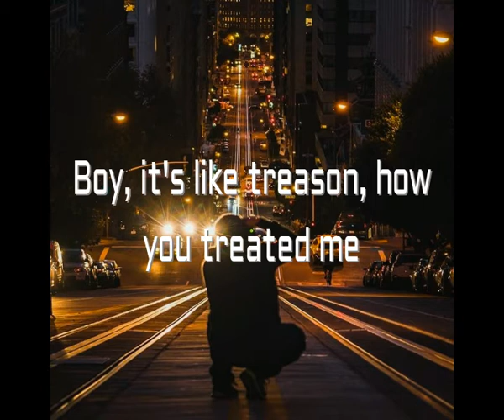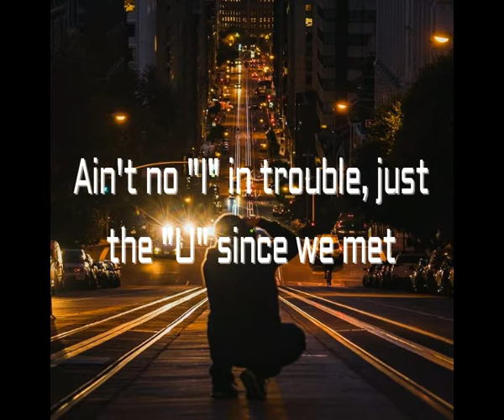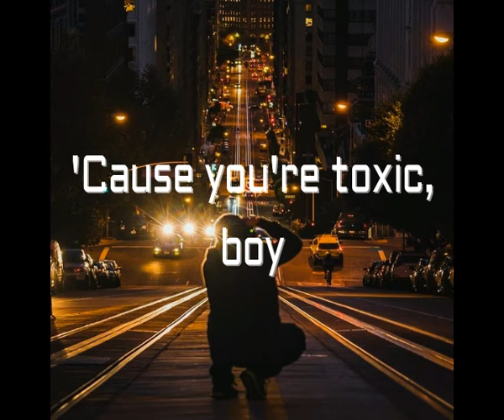Madison Beer - Good In Goodbye (lyrics)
[Verse]
You got blood on your hands, how do you plead?
Boy, it’s like treason how you treated me
It’s eight Mondays in a row (Row)
Nine days of the week (Week)
These tantrums been old (Old)
All bitter, no sweet

[Pre-Chorus]
You’re killing my vibe
In ways words cannot describe
But I’ll try, I’ll try

[Chorus]
You put the “over” in “lover,” put the “ex” in “next”
Ain’t no “I” in “trouble,” just the “U” since we met
‘Cause you’re toxic, boy, I ain’t even gonna try to find the
“G-O-O-D” in “goodbye”
“G-O-O-D” in “goodbye”

[Verse 2]
I would take a bullet for you just to prove my love
Only to find out you are the one holding the gun
I’m just tryna get focused, take some time for me
People started to notice all the shit you couldn’t see

[Chorus]
“G-O-O-D” in “goodbye”
“G-O-O-D” in “goodbye”

[Chorus]
“G-O-O-D” in “goodbye”

[Outro]
“G-O-O-D” in “goodbye”